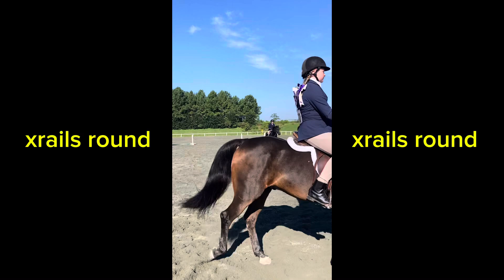Online Horse Show Raws for @Ava_and_Bruno!!